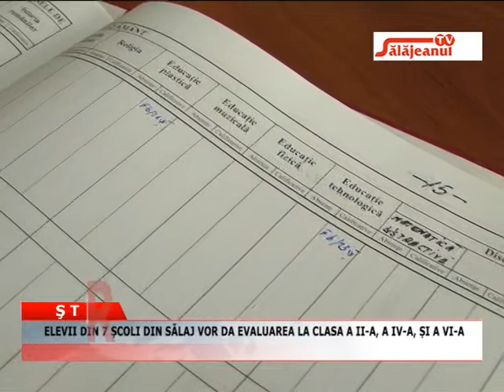ELEVII DIN SALAJ VOR DA EVALUAREA LA FINAL DE CLASA A II A, A IV A SI A VI A